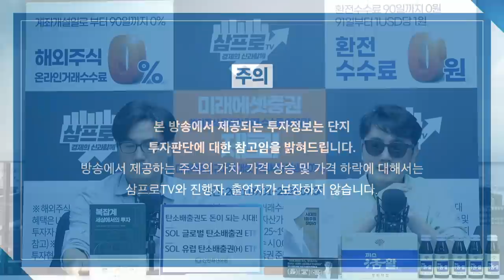[증시 셔터맨] 1천p 뚫린 코스닥, 지금이라도 팔아야 할까? f. 유안타증권 박현상 차장